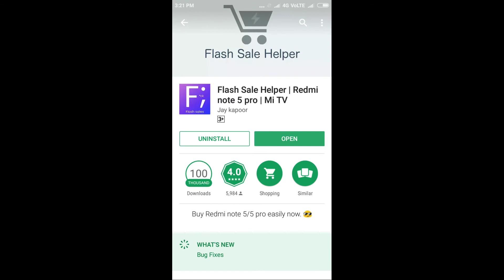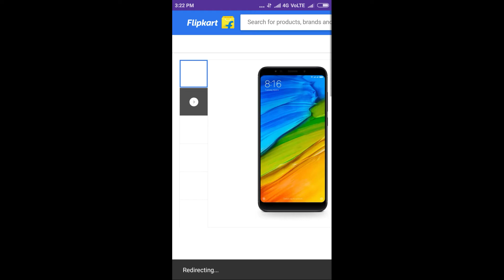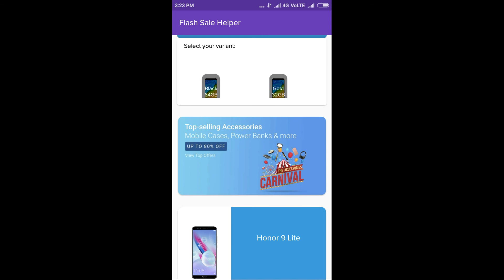How To Buy Redmi 5 Pro Redmi ALL Mobile 100% Working Trick || Confirm Buy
How To Buy Redmi ALL Mobile  Redmi 5 Pro Redmi Note 5 Redmi 5A Redmi 5 and more Sale 100 % Working Trick Confirm Buy Redmi Mobile